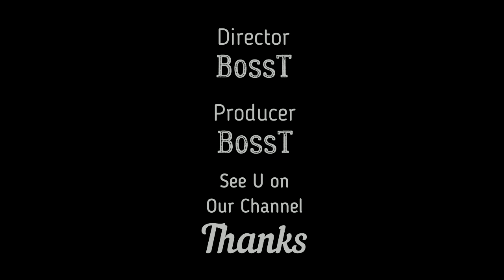Anna SCHERBAKOVA - 4Lz+3Lo, practice (04/2019)